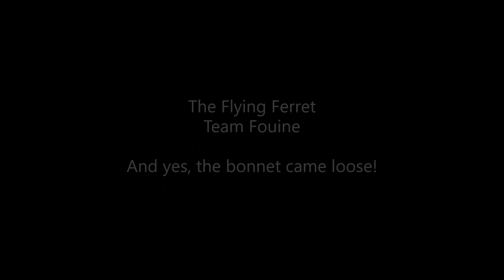Simon Kelleway - Scorched Earth Racing - Grand Prix Retro - Le Puy Notre Dame 2023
This is the Flying Ferret from Team Fouine France (a sub set of Scorched Earth Racing!) at Le Puy Notre Dame.

Lots of fun around this hay bale circuit with a fair bit of overtaking at the end of Lap 2 / start of Lap 3.

The bonnet came loose (but it is securely held in place by straps onto the cahssis both sides so it wasn't going to go anywhere).

There was a coming together on one of the bends; Simon wasn't involved and it was at slow speed so no-one was injured, but the session was redflagged.